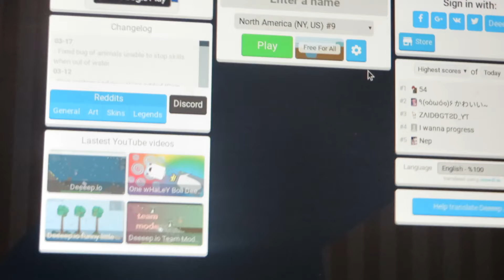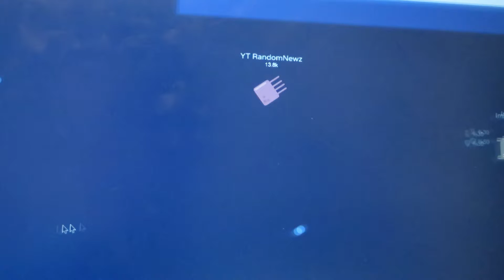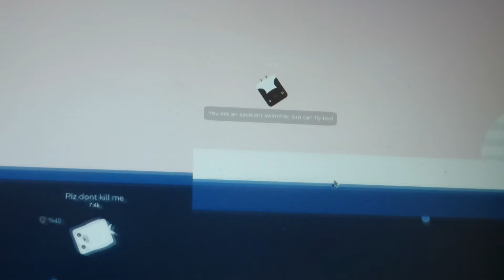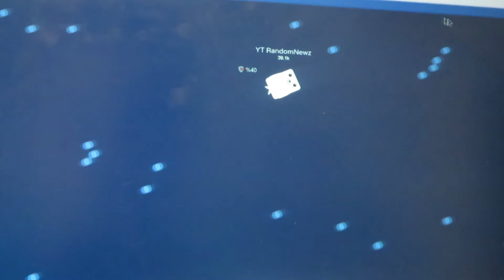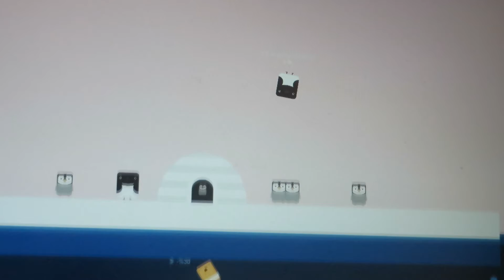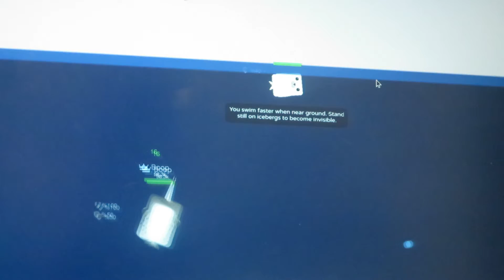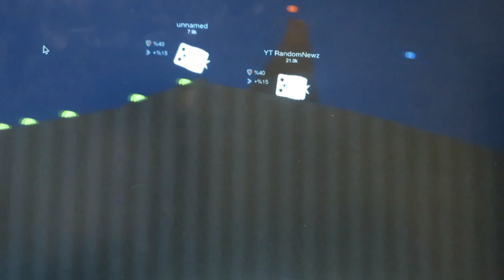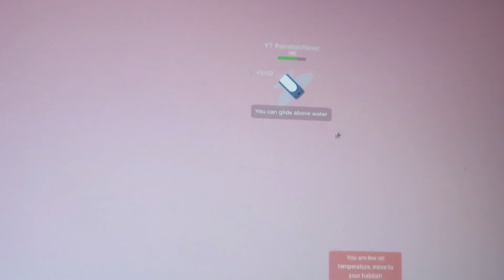[DEEEEEP.io] Milepost 97, LAs Vegas Invasion, Hurricane Erick, Tropical Storm Floosie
Today, I play Deeeep.io  and I talk about Milepost 97, Las Vegas Invasion, Hurricane Erick, and Tropical Storm Erick.

Last Video - Noob Vs Pro Vs HAcker ( Noob Part 1.1) - Minecraft, (Tropical Storm Erick)